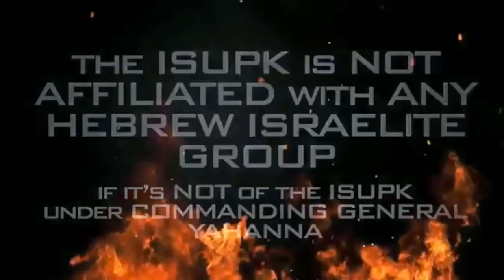HOW ARE WE SPOILED??? ITS CALLED STOCKHOLM SYNDORME